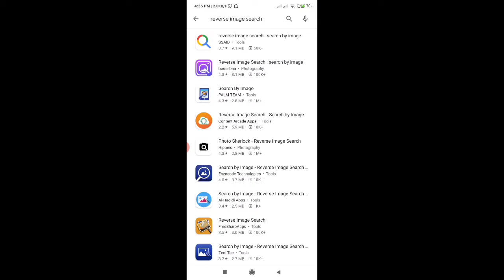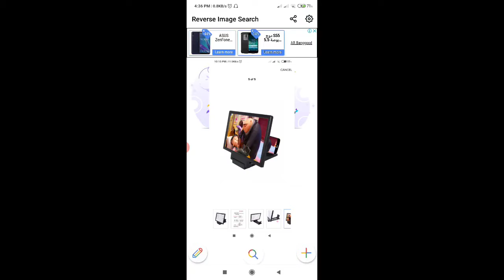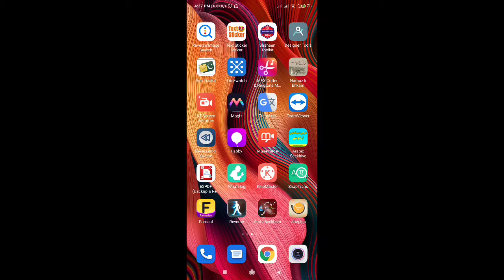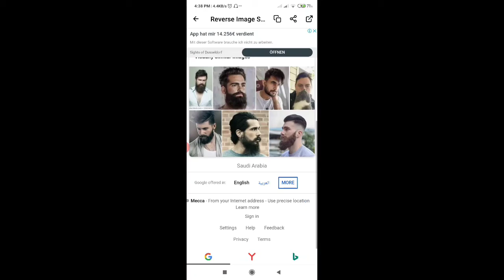Reverse image اب کسی تصویر کو بھی چیک کریں کہ وہ کہاں سے ڈونلوڈ ھوئی ہے